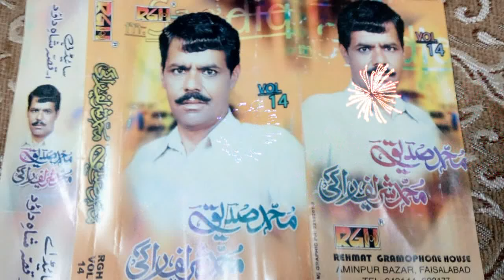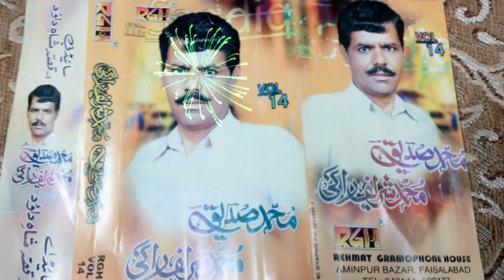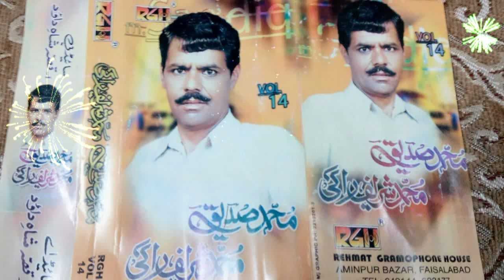shareef ragi vol 8 qissa SHAH DAOUD PART 1